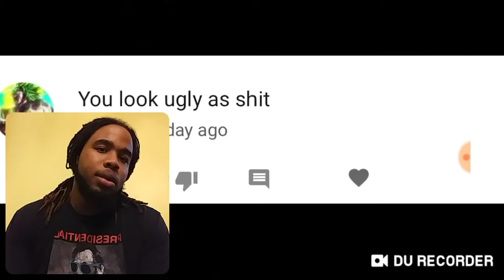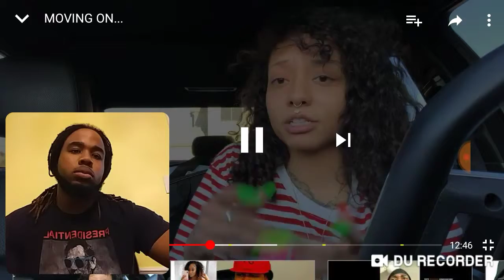Solluminati Girlfriend says she getting his name Covered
Sc:Otf_chuckyy

Thanks Again !!!